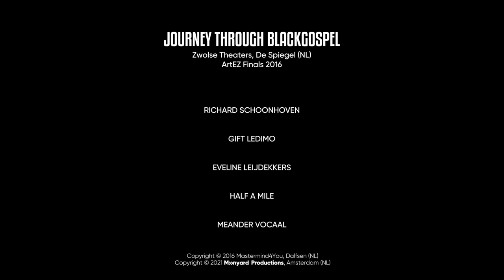Shosholoza - South African Traditional (Journey through Black Gospel)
Shosholoza - South African Traditional

Gift Ledimo (SA)

Music Producer & Director - Richard Schoonhoven

ArtEZ University of the Arts, ArtEZ Finals 2016
June 13th, 2016, Zwolse Theaters de Spiegel (NL)

Piano: Jasper van der Deen
Synthesizer: Max Kerkhof

Guitar: Milo Groenhuijzen
Bass Guitar: Remco Ledder

Drums: Bouke Schaap
Percussion: Sjoerd de Vries

Stage Manager: Elsa van Dijk
Technical Manager: Remy Biersteker

Location Manager: Robert Vugteveen

Head of Sound: Karst Lok

Sound Manager Assistant: Alex Cailliau
Sound Engineers: Steven Kroon
, Erik Kuiper, Olaf Weidema

Production Design: Remy Biersteker

Lighting Design: Herber Molemaker

Head of Video: Aart Sander
Video Manager Assistant: Erik Jan Smid
Camera Operators: Aart Sander, Keanu Kleveringa,
Manouk Wandres
, Kim Hans

Shosholoza, Shosholoza, Shosholoza, shh..

Shosholoza kulezo ntaba,
Stimela siphume South Africa.